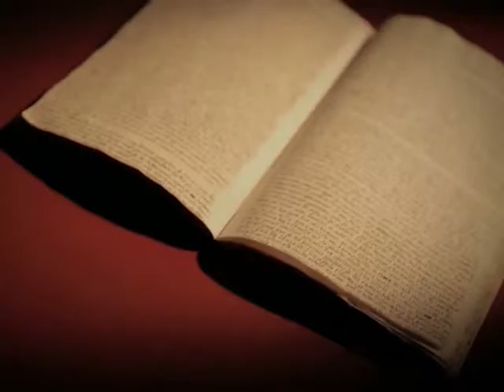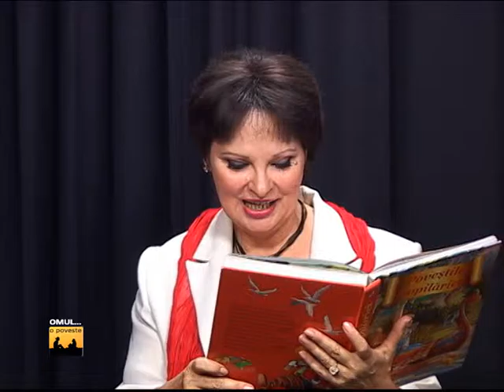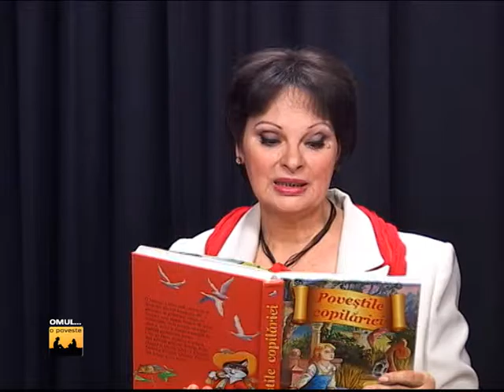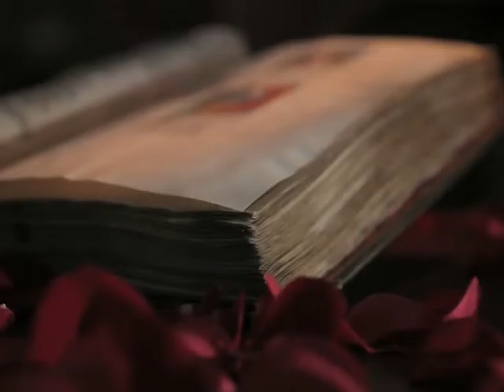OMUL O POVESTE 2015 08 01